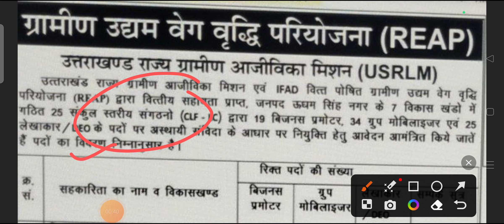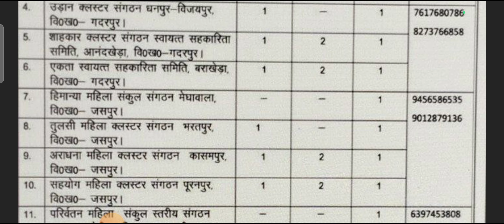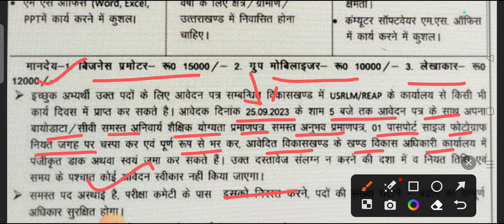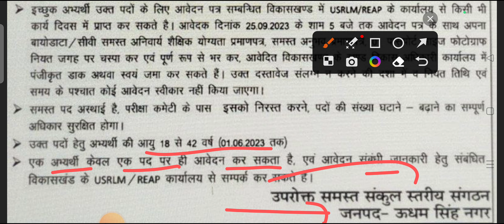उत्तराखंड ग्रामीण आजीविका भर्ती ll योग्यता केवल दसवीं ll जल्दी करें आवेदन सीमित समय है ll